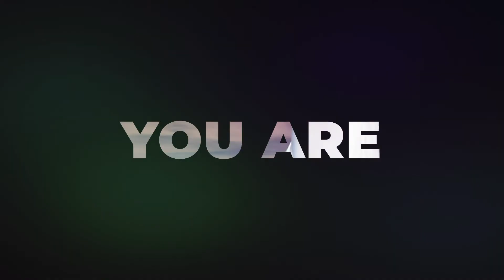APC WEST - We Salute Administrative Professionals Everywhere!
APC brings together thousands of administrative professionals from around the world for 3 days of learning, inspiration, and connection. This is the opening video THATGUY Media Group produced that kicked it all off!